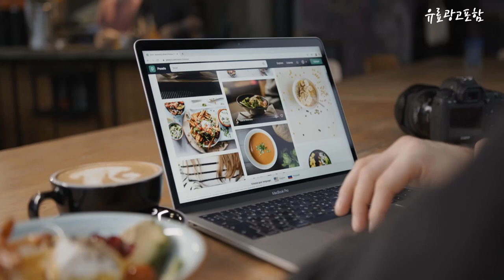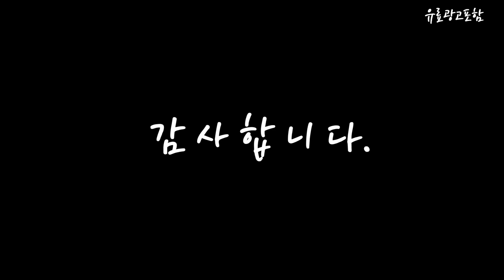블루스카이5500 Top10!! 요즘 인기있는 블루스카이5500 구매 가격 평점 후기 비교 총정리!!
❤️❤️❤️ 요즘 인기있는 블루스카이5500 구매 가격 평점 후기 비교 총정리해 보았어요!! ❤️❤️❤️

[00:06]
10위. 삼성전자 블루스카이 5500 공기청정기 60㎡ AX060B510GSD 미개봉정품 [360,090원]

[00:11]
9위. 삼성 공기청정기 블루스카이 5500 AX060CG500GBD 샴페인베이지 [350,600원]

[00:17]
8위. 삼성전자 블루스카이 5500 공기청정기 60㎡ AX060B510GSD [359,000원]

[00:22]
7위. 삼성전자 블루스카이 5500 공기청정기 그레이지 AX060B510RPD 60㎡ [429,900원]

[00:28]
6위. 삼성전자 블루스카이 3100 공기청정기 AX033B310GBD 33.1㎡ [148,600원]

[00:33]
5위. 삼성전자 블루스카이 AI 스마트 공기청정기 5500 AX060CG500GND [361,000원]

[00:39]
4위. 삼성전자 블루스카이 3100 공기청정기 AX033B310GWD 33.1㎡ [148,600원]

[00:45]
3위. 삼성전자 블루스카이 5500 공기청정기 60㎡ AX060CG500GBD [329,000원]

[00:51]
2위. 삼성전자 블루스카이 5500 공기청정기 AX060CG500GED 60㎡ 산토리니 [383,670원]

[00:56]
1위. 삼성전자 블루스카이 5500 공기청정기 세이지 그린 AX060CG500GND [383,670원]